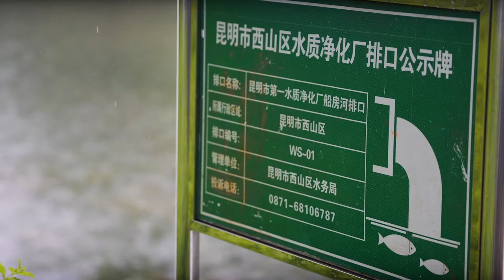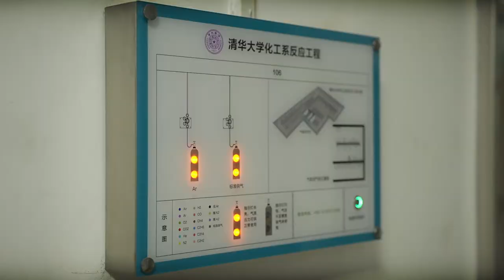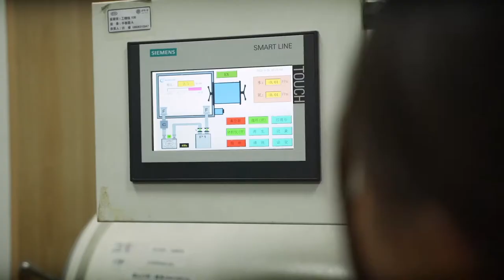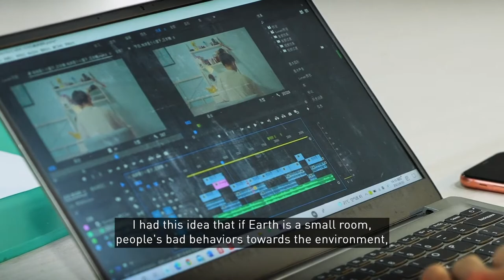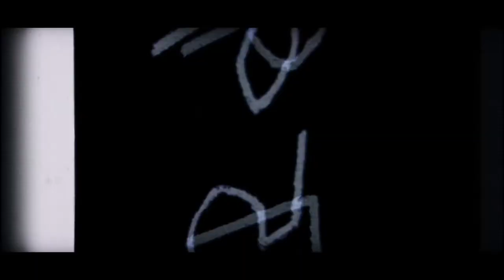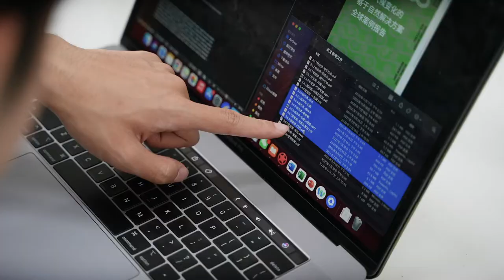CGTN America Presents: Global Action Initiative - Sustainability | World Rainforest Day Summit 2022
Join CGTN America's Executive Producer Humberto Duran and Senior Anchor Mike Walter for a behind-the-scenes look at the Global Action Initiative documentary series.

Every year, CGTN America produces a week of actionable, solution-oriented content called the “Global Action Initiative,” or GAI. In the past two years we addressed poverty alleviation and climate change. This year, we will focus on sustainability, premiering five documentaries covering sustainability issues in every hemisphere.